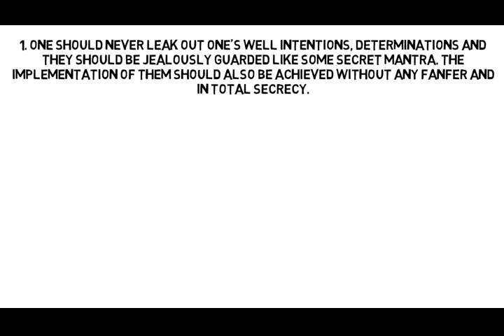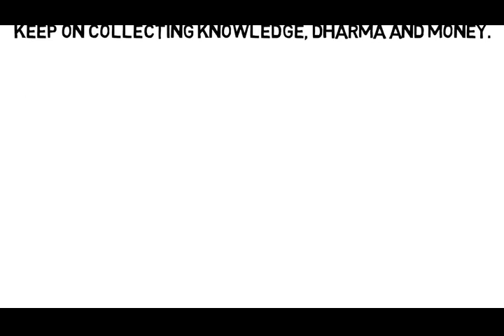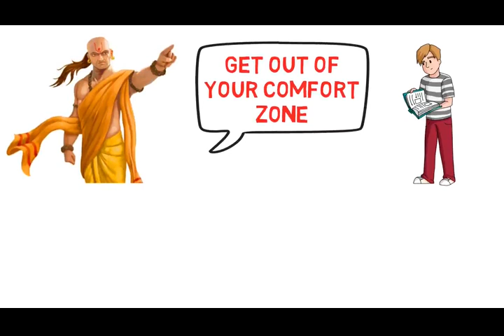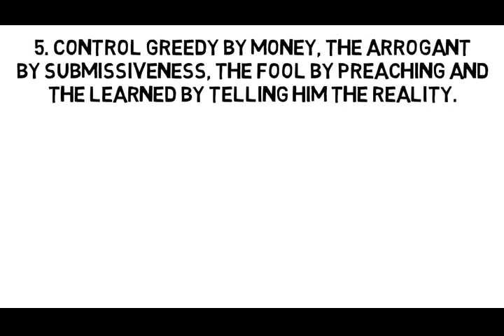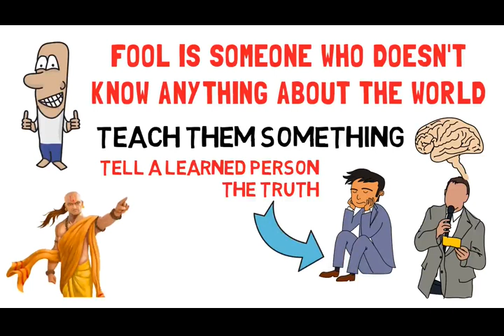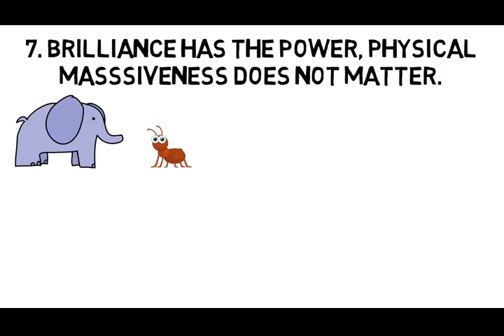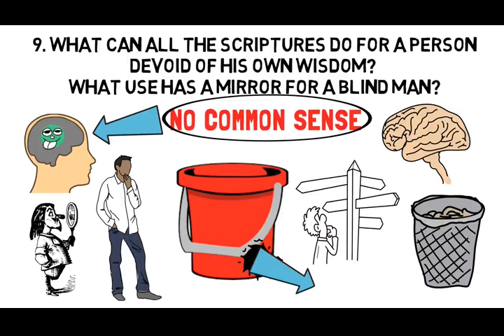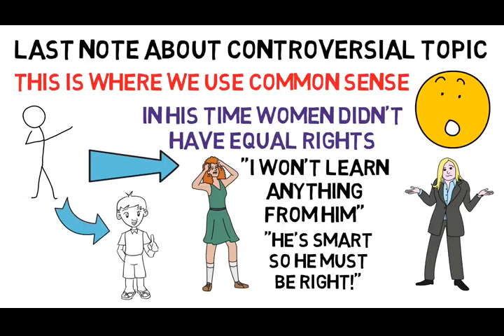Lessons from the book 'Chanakya Niti"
3000 years ago The greatest philosopher of the world 'Chanakya' gave amazing principles related to politics and economics. In this video we have shared 9 amazing lessons from the book 'Chanakya Niti'. Watch this video and share it if you like it